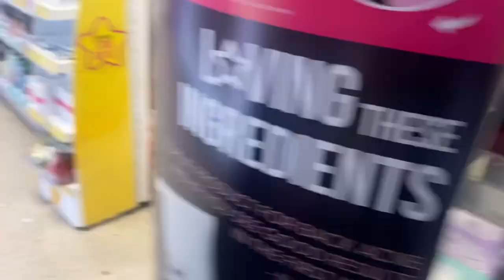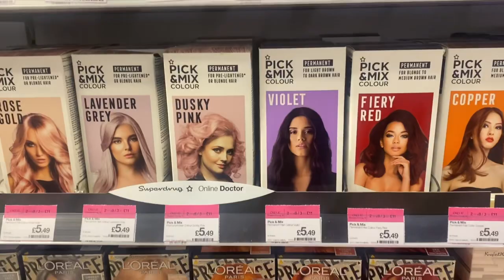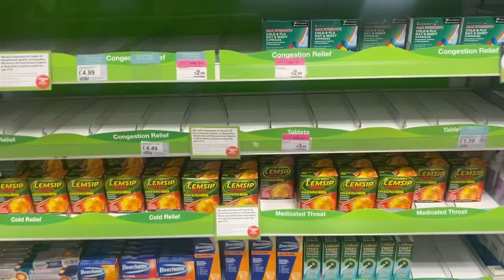लंदन 🇬🇧मैं दवाई कहा से ली मैंने